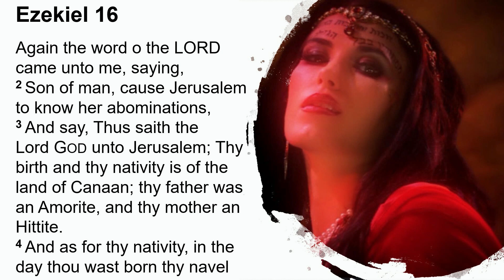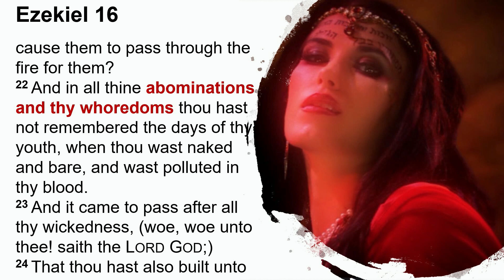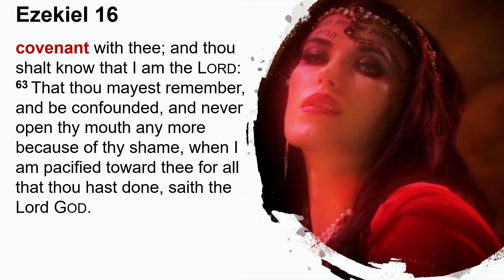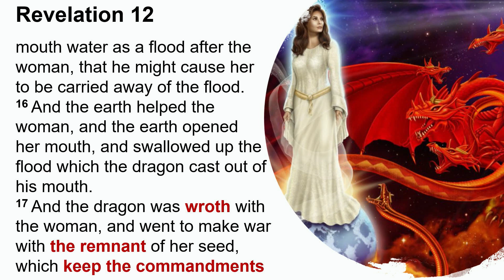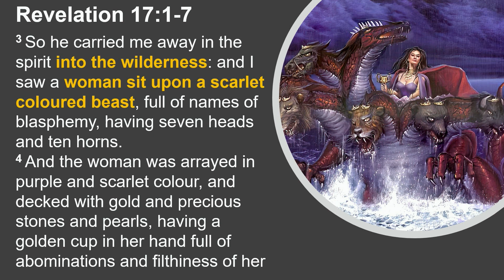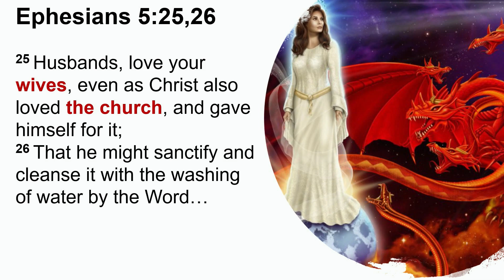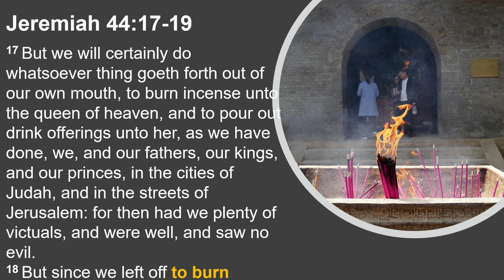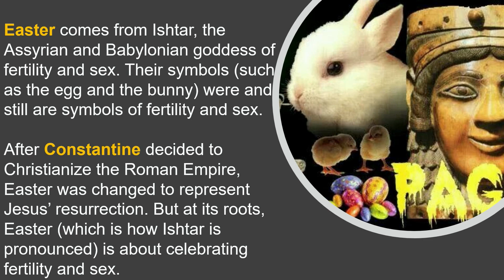Hope for the Time of the End Ep:29 | Two Women One Path